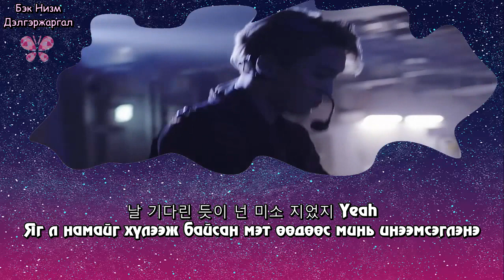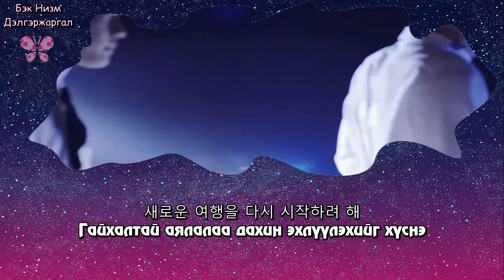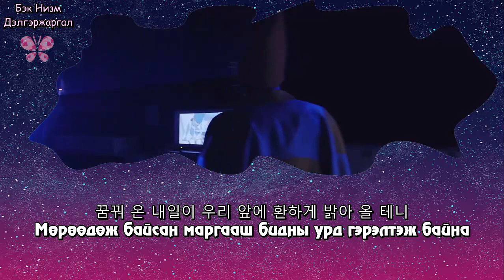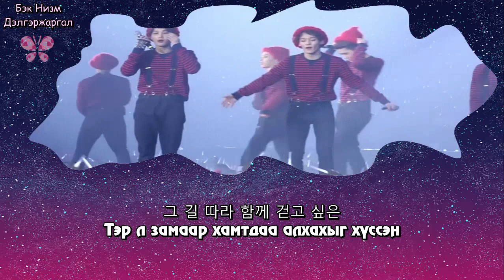[MGL SUB] EXO- WALK ON MEMORIES MGL SUB